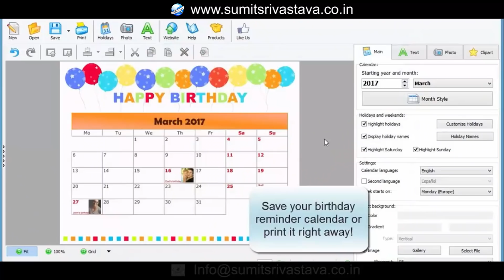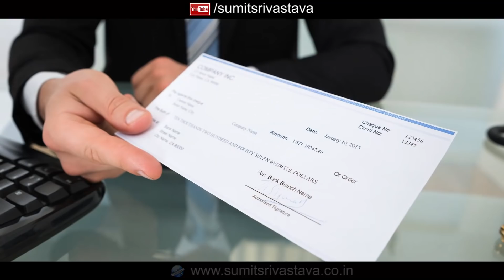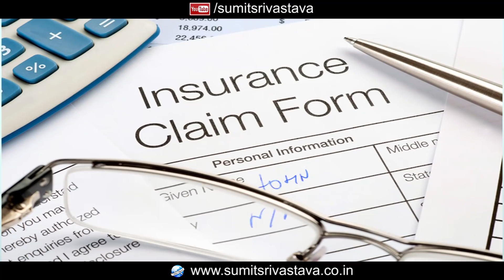Value Added Services जो आपको बनायेंगी MDRT || Must Watch for Insurance Agents || By Sumit Srivastava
इस Video में ऐसी Value Added Services के बारे में बताया गया है जिनको अपने Working Culture में अपनाकर आप भी MDRT बन सकते हैं| हर Insurance Agent ज़रूर देखे- By Sumit Srivastava